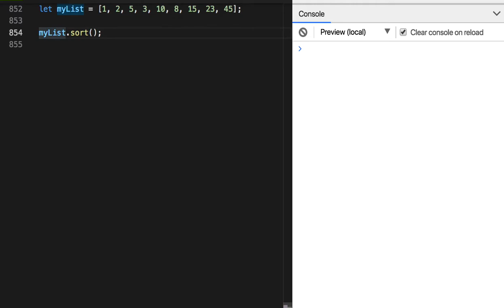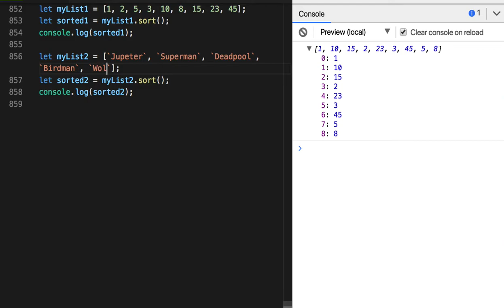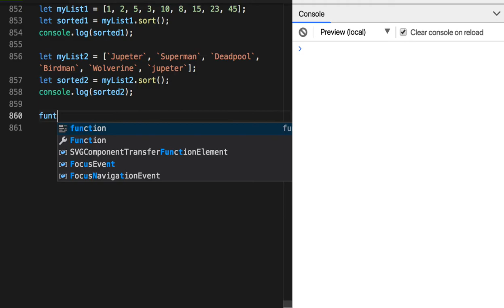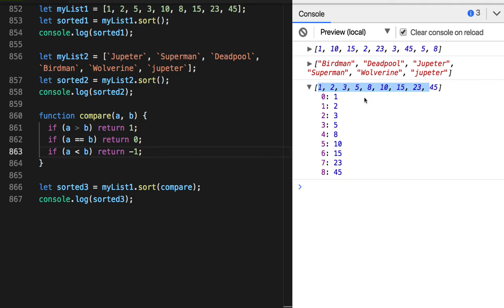82 - Array Method - compare( )